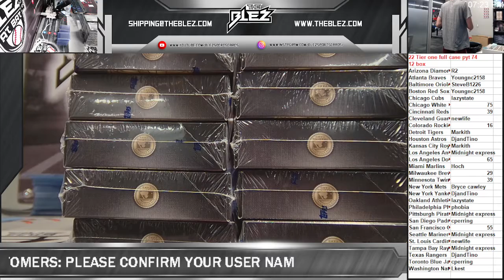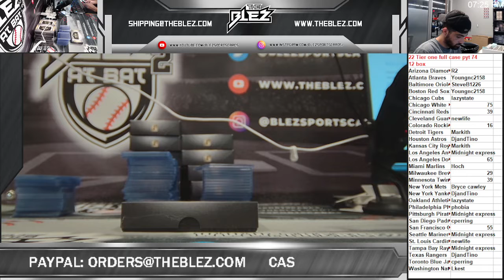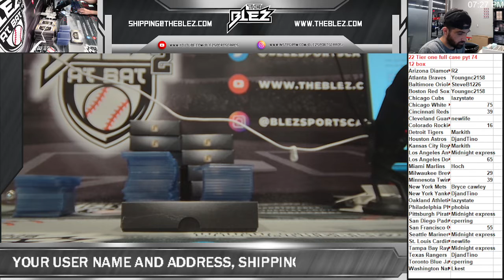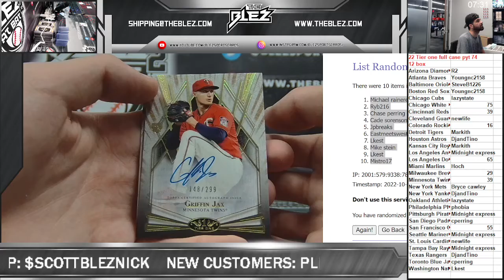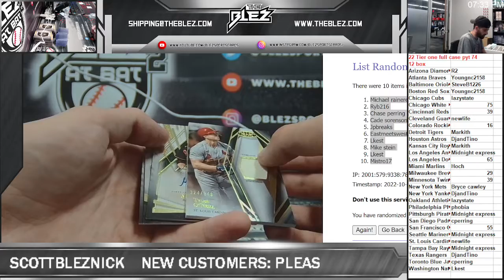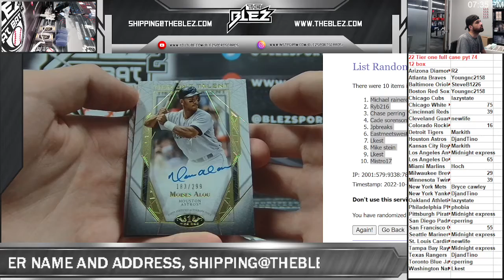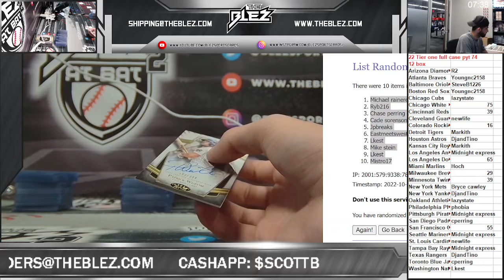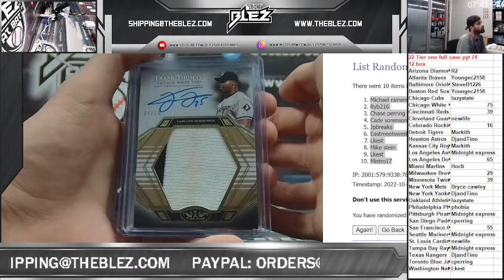2022 tier one full case pyt 74